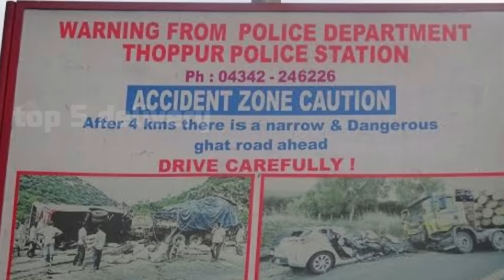Tamil Nadu Most Dangerous Road Thoppur | தொப்பூர் கணவாய் ஆவிகளின் உலகம் முழு விளக்கம் | Top5delivery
இந்த வீடியோவில் தொப்பூர் கணவாயில் நடக்கும் அமானுஷ்யத்தை பற்றியும் அங்கு நடக்கும் மர்மமான விபத்துகளை பற்றியும் முழு தகவலாக கொடுக்கப்பட்டுள்ளது